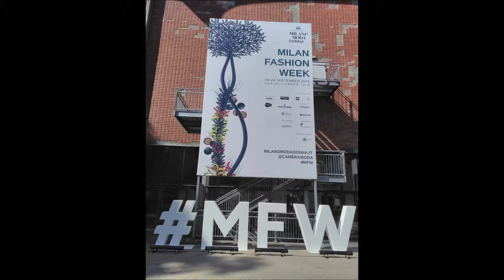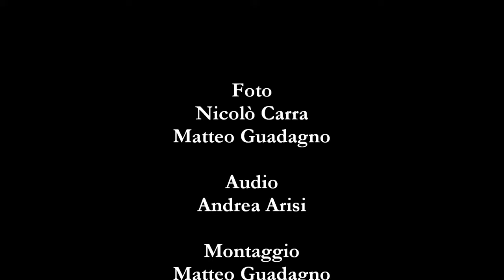Milano Fashion week settembre 2018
La capitale della moda italiana si è trasformata in un’immensa passerella, durante “Milano Fashion Week” dal 18 al 24 settembre 2018. È stata una settimana di sfilate ed eventi durante la quale abbiamo visto le collezioni Primavera Estate 2019, scoperto le prossime tendenze e ammirato il ritorno di grandi marchi in passerella o il debutto di nuovi stilisti.

Foto
Nicolò Carra
Matteo Guadagno

Audio
Andrea Arisi

Montaggio
Matteo Guadagno

Responsabile editoriale: prof. Antonio Pangallo.

Web content editor: prof. Gianpaolo Palazzo.

Si ringrazia:

Camera Nazionale della Moda Italiana

Video realizzato da “School Magazine” per
I. I. S. “Giulio Natta” - Milano